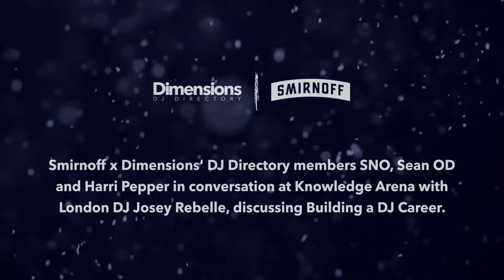Knowledge Arena: Building a DJ Career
Smirnoff x Dimensions' DJ Directory members SNO, Sean OD and Harri Pepper in conversation at Knowledge Arena with London DJ Josey Rebelle, discussing building a DJ career.

Filmed in the Knowledge Arena at Dimensions 2018.